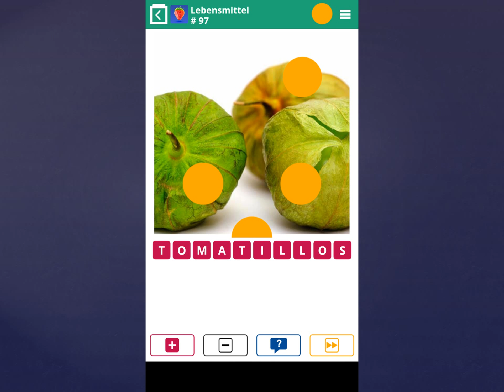100 Pics Quiz Lösung-Lebensmittel [Level 96-100]